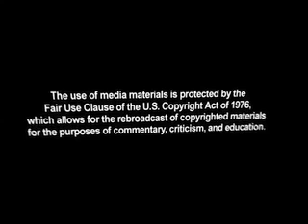Right Now On CNSNews.com 11-5-2010.mp4